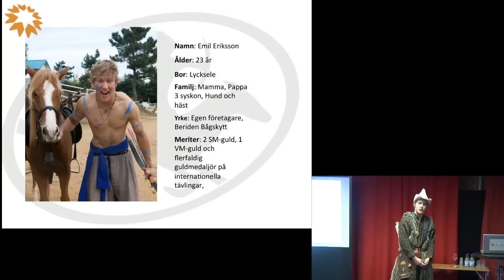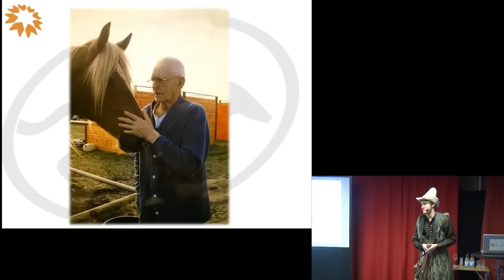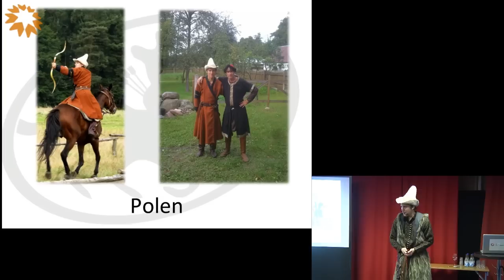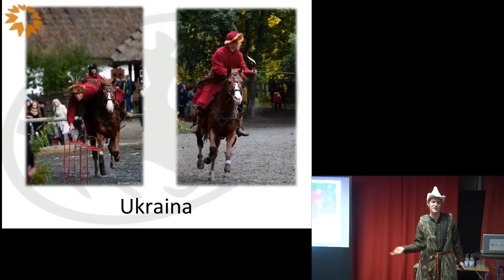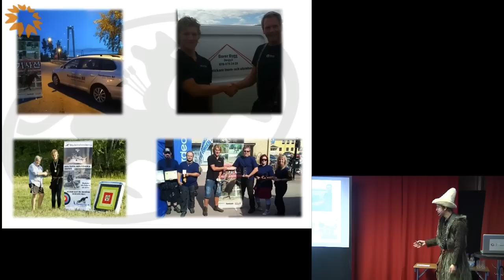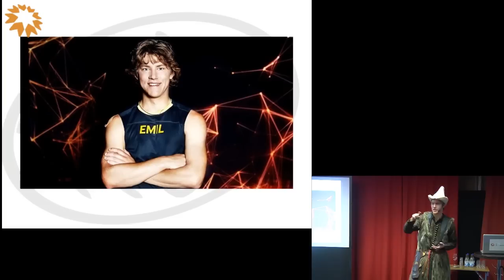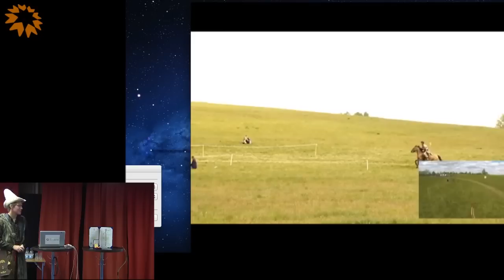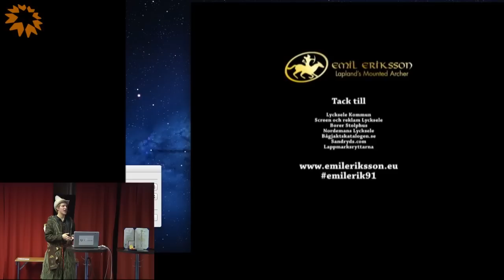GULDKALASET - Emil Eriksson, världsmästare i Beridet bågskytte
Emil Eriksson, världsmästare i Beridet bågskytte. Lyckselebon Emil berättar om utmaningen att satsa och leva på en relativt liten och okänd sport och sitt deltagande i Svt:s Atleterna.